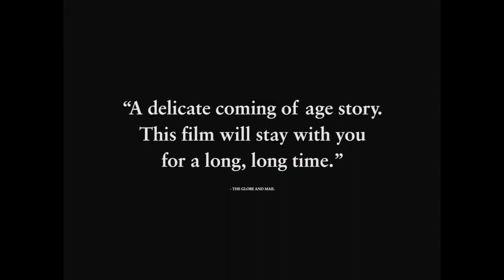CASTLE IN THE GROUND - TRAILER (2020) HD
'Castle in the Ground' explores the opioid crisis in new trailer.

 The opioid crisis takes hold of a small town in the new trailer for upcoming thriller, Castle in the Ground.

Alex Wolff (Jumanji) stars as Henry who takes care of chronically ill mother, portrayed by Neve Campbell (Scream).

Henry befriends his mysterious neighbor Ana, played by Imogen Poots (The Art of Self-Defense), after it appears that she was attacked inside her apartment.

The pair become close and fall into a world of drugs and addiction. Henry and Ana then stumble into a deadly situation involving a missing bag of drugs and must fight to survive.

Castle in the Ground, written and directed by Joey Klein, is coming to video on demand services on May 15. Tom Cullen and Keir Gilchrist also star.

Starring: Alex Wolff, Neve Campbell, Imogen Poots, Tom Cullen and Keir Gilchrist .
Written and directed by Joey Klein

Castle in the Ground is heading for release on a variety of On Demand platforms on May 15, 2020.